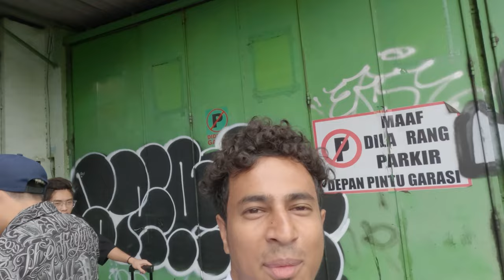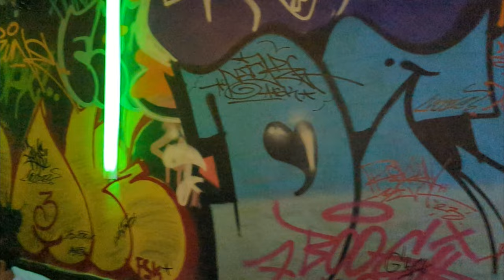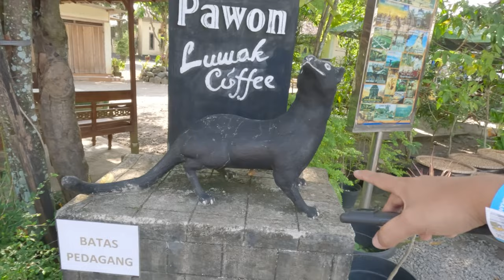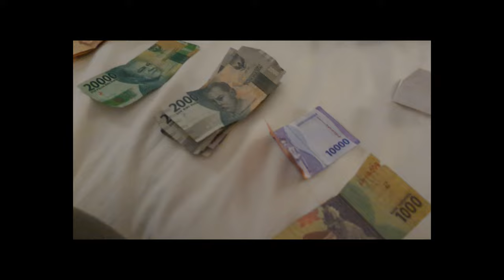Painting with Rune & Minas !!!! MOS INDONESIA 2023 | VLOG 3/3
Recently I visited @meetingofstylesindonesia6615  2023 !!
I have documented this 10 day journey in 3 parts, so enjoy the vlogs.

This was one of the Best graffiti Festival i visited so far! Really grateful for sharing space with such talented artists from all around the world! Met some of the people who i look up too! Got to learn a lot of things! Bigs up to the MOS indo team! And to all the local artists who hosted us and showed us around! Big Thanks to @runeminas5788   @enaisikey23 for having us!